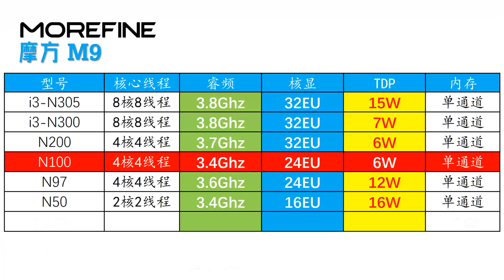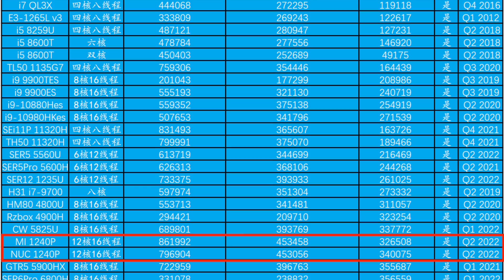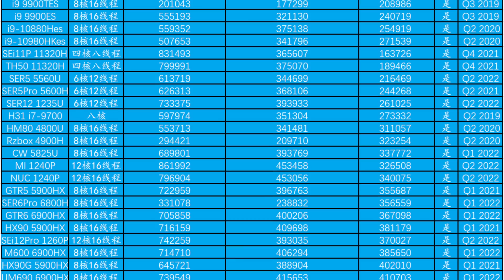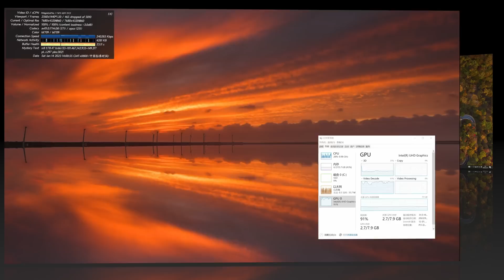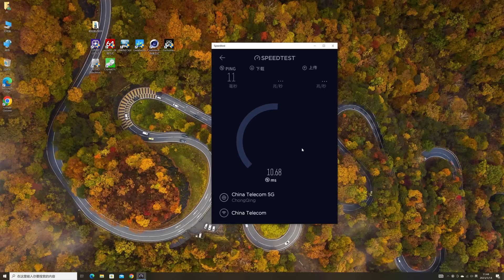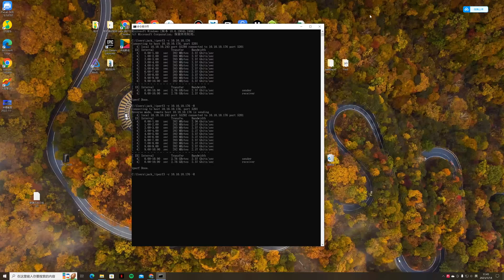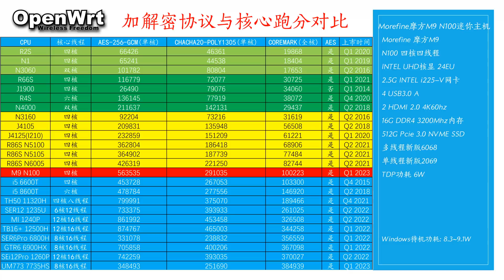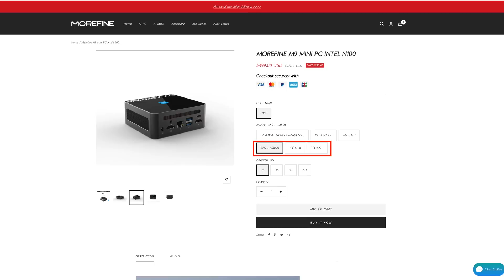Morefine摩方M9满足你对低功耗最高期望的高性能小主机！N100最佳硬解8KAV1性价比迷你电脑！新一代低功耗N100性能首测！